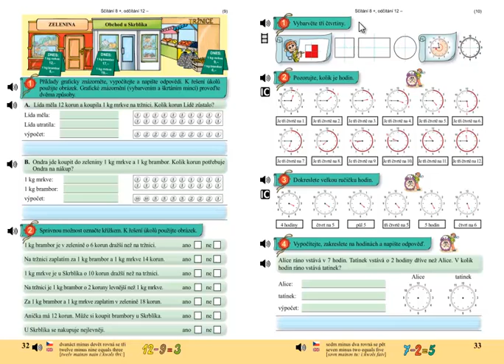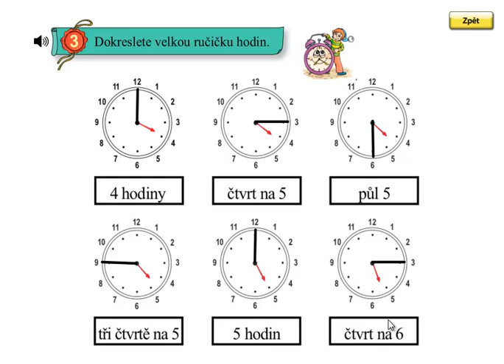Hodiny; Matýskova matematika 4.díl, strana 33, cvičení 3